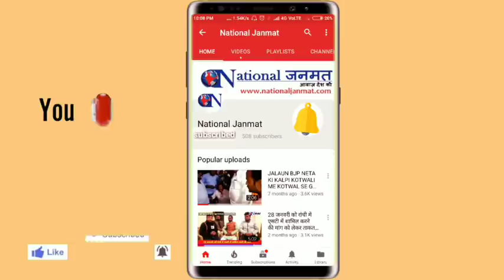वैक्सीन की ब्रांडिंग के शोर में किसानों की आवाज !